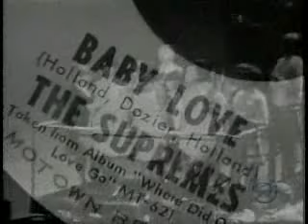Diana Ross Kennedy Center Honors Tribute P1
Honoring Lady Supreme: DIANA ROSS.
Her magic!